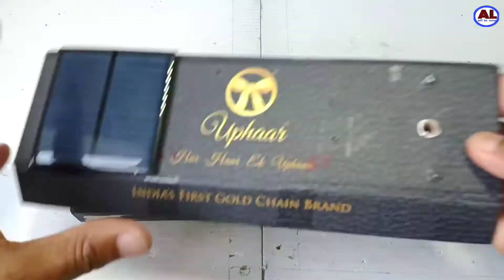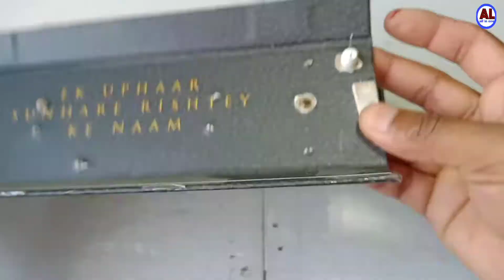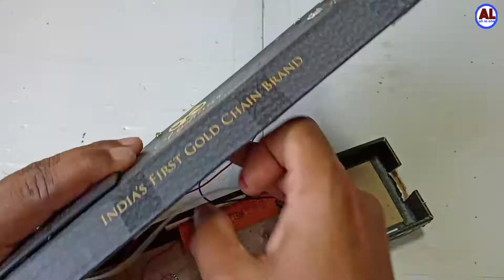how to make solar emergency light सोलर इमरजेंसी लाइट बनाने का तरीका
About

is video mein bataya gaya hai solar emergency light ghar par banane ka aasan tarika

how to make solar emergency light at home

solar light kaise banaen

solar LED light banane ka tarika

sour urja light kaise banaen

Ghar par emergency light kaise banaen

LED light banane ka tarika

LED light kaise banaen

how to make LED light at home

emergency light banane ka tarika